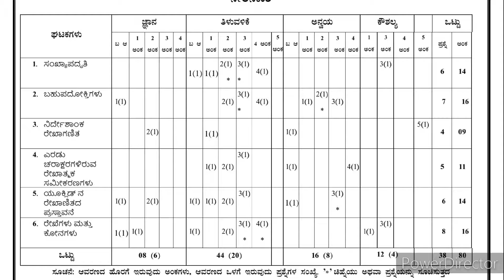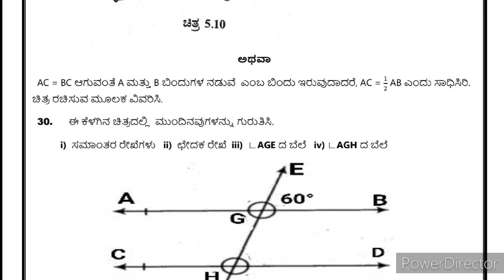9ನೇ ತರಗತಿ ಅರ್ಧವಾರ್ಷಿಕ ಪರೀಕ್ಷೆ ಗಣಿತ ಪ್ರಶ್ನೆಪತ್ರಿಕೆ | ನೀಲನಕಾಶೆಯೊಂದಿಗೆ | ಬ್ಲೂಪ್ರಿಂಟ್ Question paper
9ನೇ ತರಗತಿ ಅರ್ಧವಾರ್ಷಿಕ ಪರೀಕ್ಷೆ ಗಣಿತ ಪ್ರಶ್ನೆಪತ್ರಿಕೆ | ನೀಲನಕಾಶೆಯೊಂದಿಗೆ | ಬ್ಲೂಪ್ರಿಂಟ್ Question paper with blue print | 9th Standard | Mid term Exam | Question Paper with blue print | Key Answers | Annual Exam